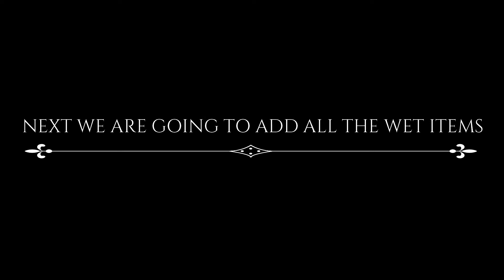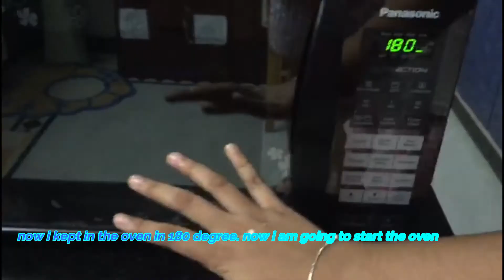Easy Baking Cup Cakes🥮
This is my First Video. I tried my best in this video. Will improve in my future videos..